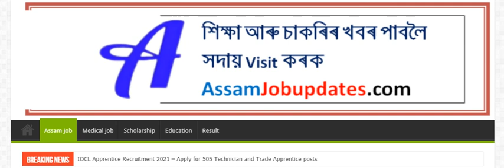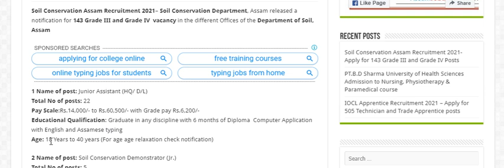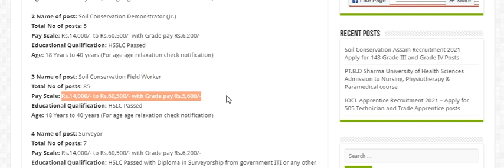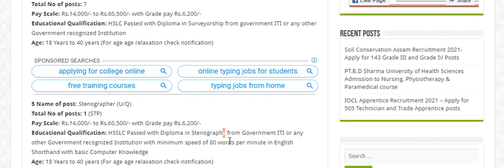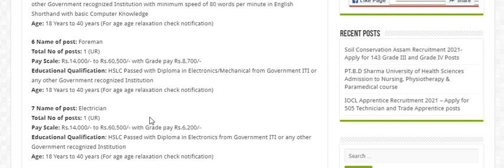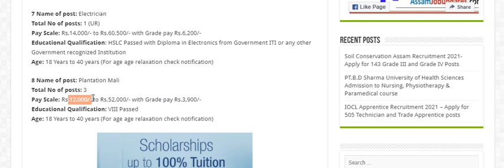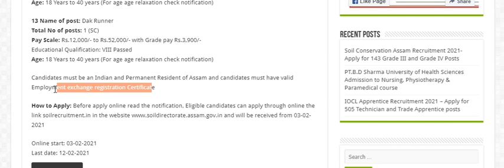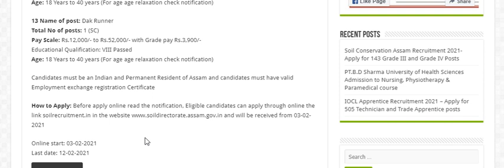Assam latest government job 2021 | 10th 12th Graduate and 8th pass govt job | Soil Conservation job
Soil Conservation Assam Recruitment 2021